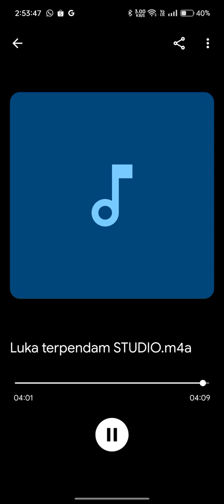luka terpendam lirik by ebba lagu by 31G